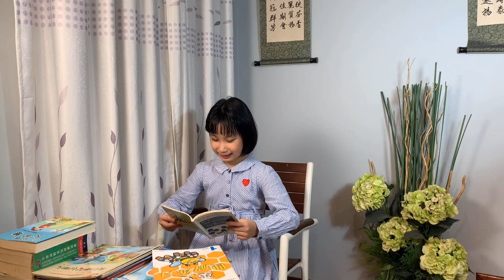【半决赛】 王宇萱 7岁 吉打 (114秒) | 我读过的一本书 | De'Emcee全国中文线上演讲比赛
大家好，我是王宇萱， 今年7岁。我晋级了De'Emcee全国中文线上演讲比赛半决赛十强啦👏👏👏

感恩，我们能再次录制视频传达正能量。📹📹

主办单位De'Emcee因为
🌟想在疫情期间传播正能量
🌟同时也想提供一个可以让孩子发挥演讲天赋的舞台

所以就决定举办全国中文线上演讲比赛。🤩🤩